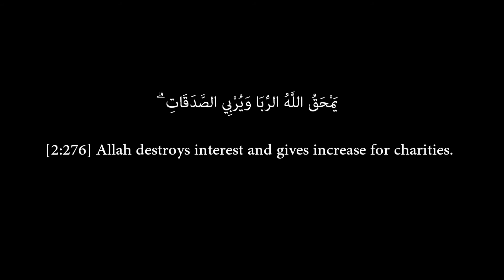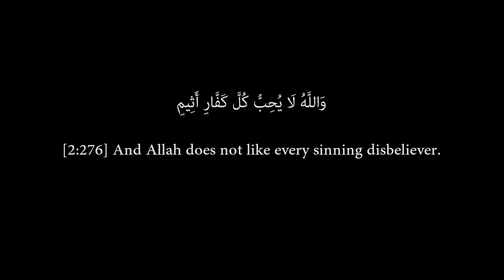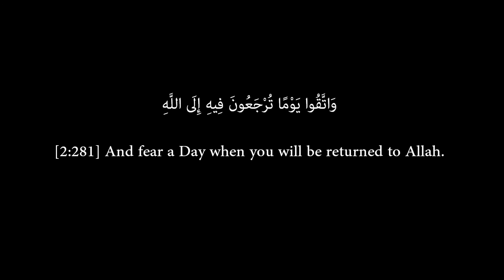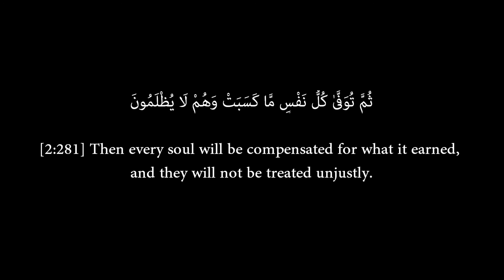Surat Al-Baqarah (275-281) - Yasser Al-Dosari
Surat Al-Baqarah سورة البقرة - Verses 275-281
Reciter: Yasser Al-Dosari